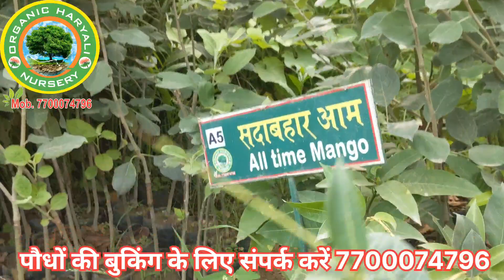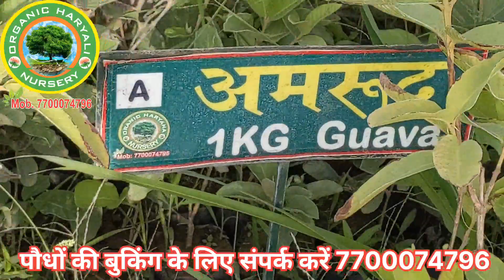2048.सभी प्रकार के पौधे एक ही नर्सरी पर ऑर्गेनिक हरियाली नर्सरी All Variety Plant Nursery 7700074796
Kashmiri Apple ber         कश्मीरी एप्पल बेर
Bal sundari apple berry  बाल सुंदरी बेर
Seedless Apple Bar        सीडलेस बेरी
Green apple be                ग्रीन बेरी
Thai Apple ber                 थाई बेरी

Hisar safeda amrud        हिसार सफेद अमरूद
Taiwan pink amrud          ताइवान पिंक अमरूद
Lal amrud                          लाल अमरूद
VNR guava                        वीएनआर अमरूद
Thai 7 guava                     थाई 7 अमरुद
1 kg guava                        1 किलो अमरूद
Black guava                      काला अमरूद
Barricaded guava            ब्रैकेट वाला अमरूद
L49 guava                         लखनऊ 49
G Bilas guava                   जी विलास अमरुद

Red water Apple              लाल वाटर सेब
White water Apple           सफेद वाटर सेब

Cricket ball chiku             क्रिकेट बॉल चीकू
Thai chiku                          थाई लंबे वाला चीकू

Red Kathal                         लाल कटहल
Pink kathal                         गुलाबी कटहल
Thai green kathal              सदाबहार कटहल

Green custard apple         हरा सीताफल
Golden custard apple       सुनहरा सीताफल

Kazi baramasi lemon       कागजी बारामासी नींबू
Kumbh karte lemon।        कुंभकाट नींबू
1 kg lemon                         1 किलो नींबू
Seedless lemon                 सीडलेस नींबू

Green mausami                 हरी मौसमी
Malta moshmi                    माल्टा मौसमी
B1 mausami                       B1 मौसमी
Thai  mausami                   थाई मौसमी
Barricade mausami           वेरीगेटेड मौसमी
Red mausami                     लाल मौसमी
Seedless mausami            सीडलेस मौसमी
Meethi mausami                मीठा मौसमी
Sugar free mausami          शुगर रहित मौसमी

Red Malta                           लाल माल्टा
Jaff kinnu                           जाफा किन्नू
Green kinnu                        हरा किन्नू

Anna Apple                         अन्ना सेब
HHM 99 Apple                    हरमन 99 सेब

All time mango                   सदाबहार आम
Amrapali mango                अमरपाली आम
Kesari mango                 🥭 केसरी आम
Swarna Rekha mango       स्वर्णरेखा आम
Alphas mango                    अल्फास आम
Langra mango                    लंगड़ा आम
Mallika mango                    मल्लिका आम
All variety mango               सभी प्रकार के आम

Beetlenet                             सुपारी
Cherry                                  चेरी
Anjeer red Pune                 अंजीर रेड पुना
Diana anjeer                        डायना अंजीर
Dinkar anjeer                       अंजीर अंजीर

White jamun                        सफेद जामुन
Black jamun                        काला जामुन
Desi jamun                          देसी जामुन
Seedless jamun                  सीडलेस जामुन

Shahtoot black                    शहतूत काला
shahtoot green                   शहतूत हरा
Aanwala                               आंवला

Angur green                        हरा अंगूर
Angur black                         काला अंगूर

Aadu                                     आडू
Aalu Bukhara                       आलू बुखारा
Badam                                  बादाम

G9 banana                          जी 9 केला
Red lady papaya                 रेड लेडी पपीता
Red dragon fruit                 लाल ड्रैगन फ्रूट
Avogado                              अवागाड़ा

Red sandalwood                लाल चंदन
White sandalwood             सफेद चंदन

Sagwan                                सागवान
KajuReena                           काजूरीना
Mahogany                           महोगनी
Malabar neem                    मालाबार नीम
Desi neem                           देसी नीम
Kadva neem                        कड़वा नीम
Badh                                     बड़
Peopl                                    पीपल
Triveni                                  त्रिवेणी
Bamboo                               बाबू बॉस

114.कश्मीरी रेड एप्पल बेर की खेती करें और लाखों कमाए,Kashmiri red apple ber plant Haryana 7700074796

ट्रेडमिल मशीन को इंस्टॉल कैसे करें देखने के लिए नीचे लिंक पर क्लिक करें

ताइवान पिंक अमरूद की खेती की जानकारी के लिए नीचे दिए गए लिंक पर क्लिक करें

वेस्ट डी कंपोजर बनाने की जानकारी के लिए नीचे दिए गए लिंक पर क्लिक करें

सोलर पंप की संपूर्ण जानकारी के लिए नीचे दिए गए लिंक पर क्लिक करें

अमरूद की ग्राफ्टिंग कैसे की जाती है देखने के लिए क्लिक करें

@ऑर्गेनिक हरियाली नर्सरी